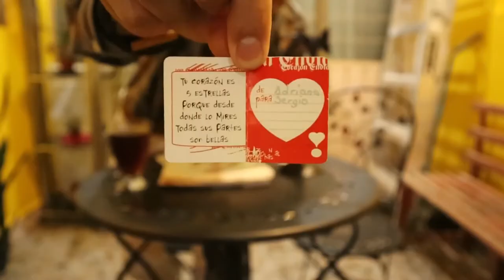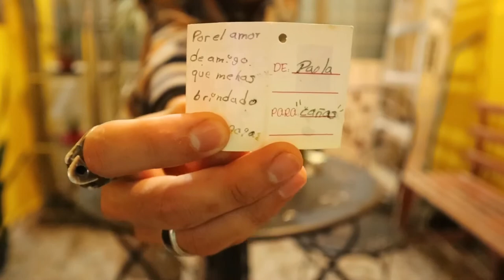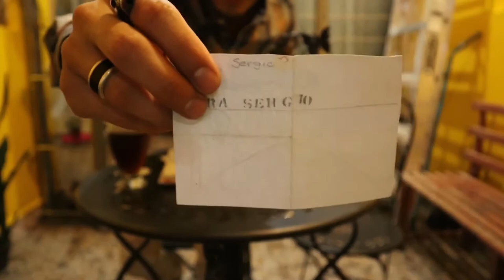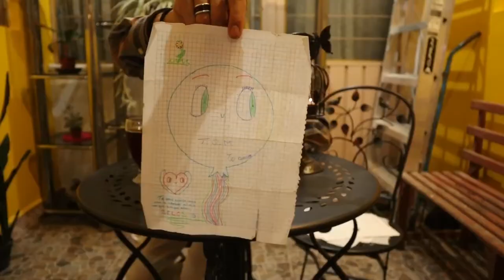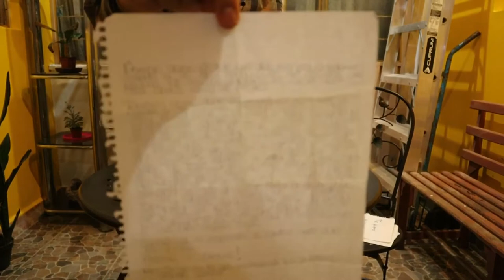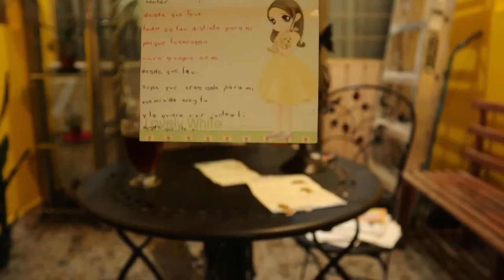Leyendo cartas de mis ex’s 💌💔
EN UN PASADO NO MUY LEJANO,  ESTO SE USABA PARA  COMUNICARNOS